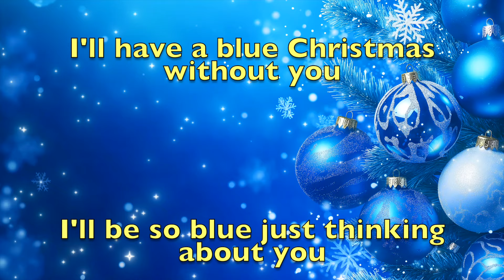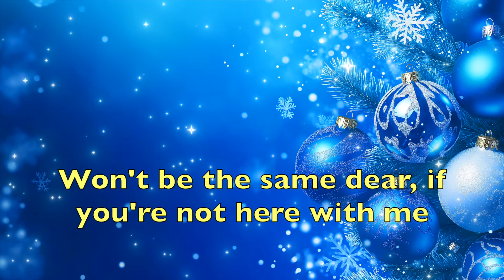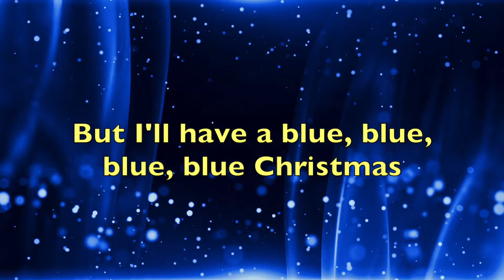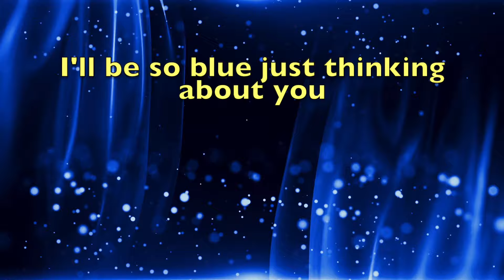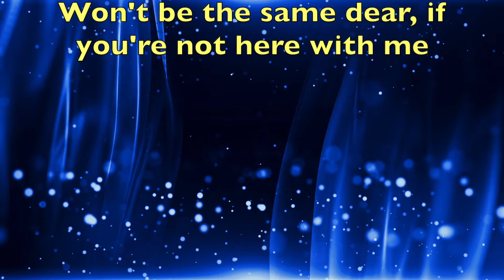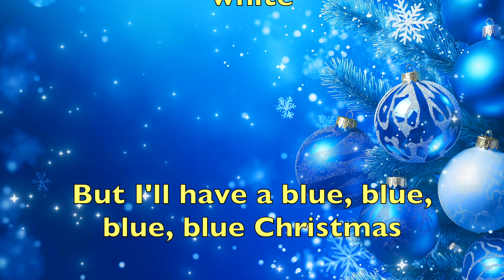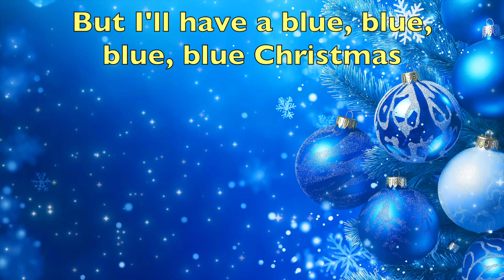Elvis Presley - Blue Christmas (Lyrics)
Elvis Presley - Blue Christmas
"Blue Christmas" is a Christmas song written by Billy Hayes and Jay W. Johnson and most famously recorded by Elvis Presley, although it was first recorded by Doye O'Dell in 1948. It is a tale of unrequited love during the holidays and is a longstanding staple of Christmas music, especially in the country genre.
This is Remix by Rovskysound

Video  and Music by Rovskysound

Lyrics:
[Verse 1]
I'll have a blue Christmas without you
(Ooh, ooh, ooh, ooh)
I'll be so blue just thinking about you

Decorations of red on a green Christmas tree
(Ahh, ahh)
Won't be the same dear, if you're not here with me
(Ooh)

[Verse 2]
And when those blue snowflakes start fallin'
That's when those blue memories start callin'

You'll be doin' all right, with your Christmas of white
(Ahh, ahh)
But I'll have a blue, blue, blue, blue Christmas